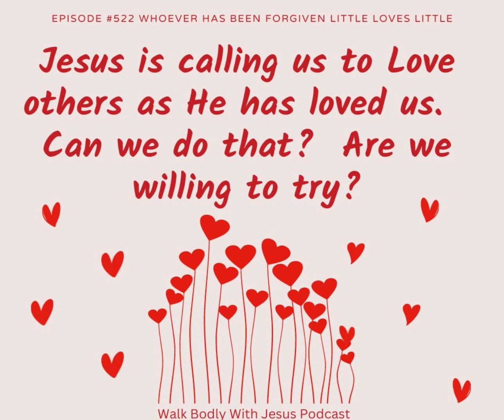Episode #522 Whoever Has Been Forgiven Little Loves Little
Luke 7:47 "Therefore, I tell you, her many sins have been forgiven—as her great love has shown. But whoever has been forgiven little loves little.” Today's episode talks about Jesus' call for us each to love others as He loves us.  I felt the Holy Spirit even gave me words from the Lord directly for all of us on this topic.  God is so good!